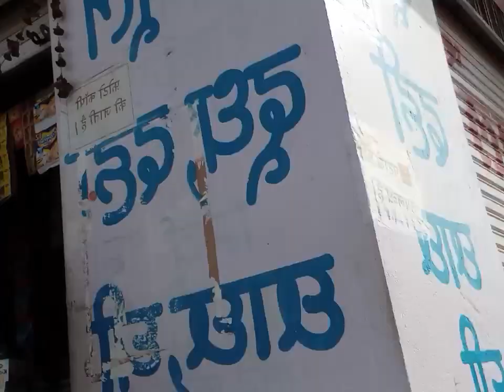part 1 of dangerous zone